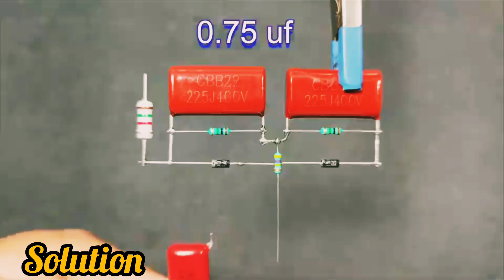Amazing Making of Multi Tester Circuit